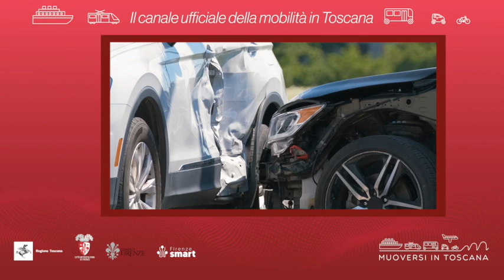Muoversi in Toscana - Edizione delle 15.30 del 5 maggio 2023